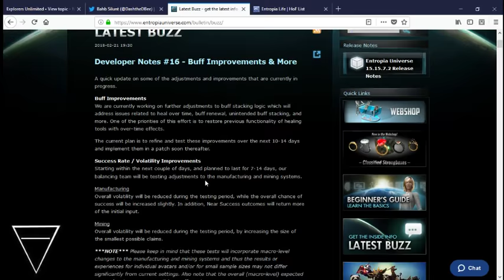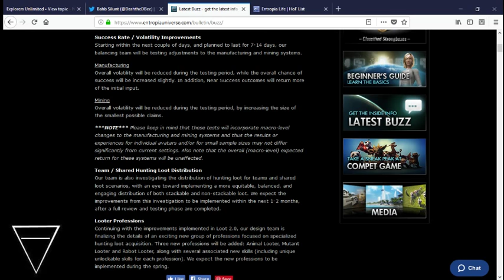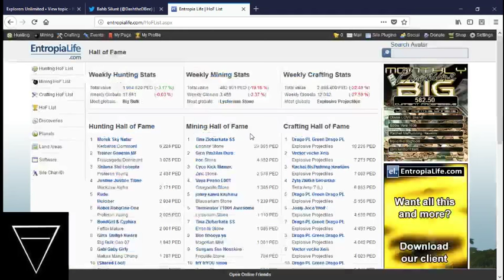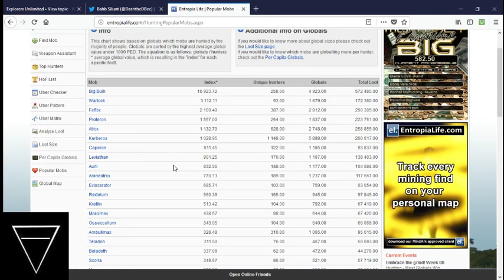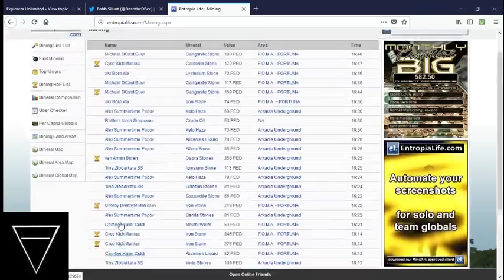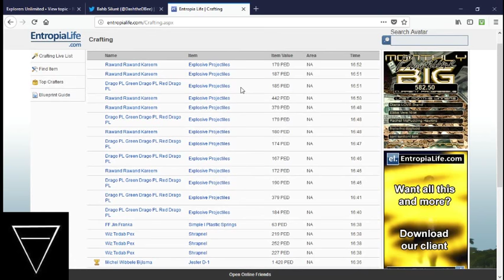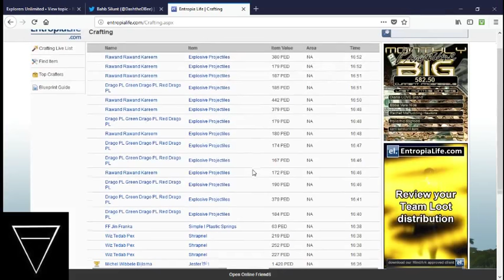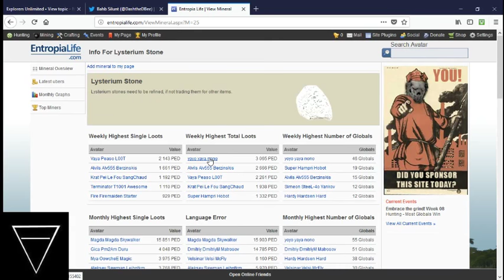Entropia Global News 2/22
If you want today's news today instead of yesterday's news, Entropians, follow my twtich stream!

Shoutout to Lorespade for scooping me on the looting professions! The Entropia youtube community is small but strong! Help prove it and give him a sub!

DevistatingVodka is a part of what is arguably the top competitive society on Entropia Universe, and the loot reels alone warrant a sub. It's a long way to 1,000!